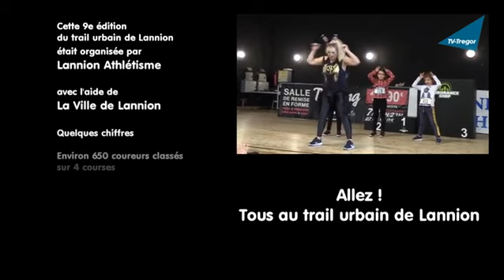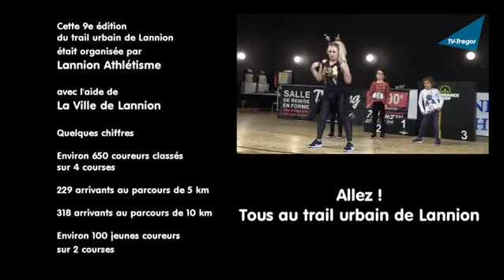Allez ! Tous au trail urbain de Lannion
Dimanche 4 décembre 2022 - Après deux années de privation, les "runners" se sont retrouvés aux Ursulines pour des épreuves qui les ont  amenés dans les rues du centre-ville de Lannion, puis dans les redoudables escaliers de Brélevenez et également à travers les bois escarpés du Stanco. Un parcours rude mais apprécié des sportifs. Météo idéale : ni pluie, ni vent, température fraîche mais pas trop.

Les deux principales épreuves faisaient respectivement 5 km (1 boucle) et 10 km (2 fois la boucle). 229 coureurs étaient à l'arrivée du parcours de 5 km et 318 au terminus des 10 km.Mais les enfants étaient également de la partie pour effectuer, avec une belle énergie, une boucle sur le parvis des Droits de l'Homme.

Une belle fête sportive, organisée par Lannion Athlétisme, avec l'aide de la Ville de Lannion,  qui a vu la consécration de plusieurs concurrent(e)s :

Sur le parcours de 5 km :
Podium féminin : Ofelia HOWE, Leï-Loo BALONDRADE, Cécile ROPARS
Podium masculin : Julien HERVE, Etienne LE CHAPELAIN, Antoine PROVOST

Sur le parcours de 10 km
Podium féminin : Sabrina LOZAHIC, Nathalie LEBRETON, Claire ALIZON
Podium masculin : Glenn LE QUERE, Thomas KERAUDREN, Yoann GARAULT

Course des benjamins :
Podium féminin : Emma PRIGENT LISSILLOUR, Enola CLERICE, Clémence CADIOU
Podium masculin: Eliott LE GALL, Arthur LEBRETON, Lucas TREDAN

Durée 11'15 - Une proposition de Didier Raepsaet - Réalisation Jean-Dominique Gauthier avec Daniel George - Production TV-Trégor - décembre 2022

Retrouver cette vidéo en haute définition sur la web-TV de l'ouest des Côtes d'Armor